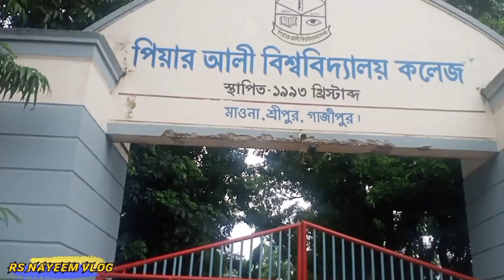My Favourite Cricket Sports ❤️।শামসুদ্দিন মাস্টার একাডেমি Vs আমজাদ হোসেন আইডিয়াল স্কুল এন্ড কলেজ 🔥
My Favourite  Cricket Sports ❤️।শামসুদ্দিন মাস্টার একাডেমি  VS আমজাদ হোসেন আইডিয়াল স্কুল এন্ড কলেজ ক্রিকেট ম্যাচ  🔥

Rs Nayeem Vlog Presenting New ( Cricket soprts) Vlog Video.
"Hope You Enjoy All Rs Nayeem Vlog "

আপনাদের অনুপ্রেরণা, আমার পথ চলার শক্তি।
(Your Inspiration, The Power Of My Way)

Wellcome To  "Rs Nayeem Vlog " Youtube Channel.My Name Is Rs Nayeem Hossain.I Love To Making Videos About My Lifestyle, Daily Vlog, Travelling, etc Whatever I Could Catch On My Cemera That I Can Share With You Guys. I Love To Vlog My Full Time Cause Only Videos Can Save My Chilldhood Memories Properly.

# Rs Nayeem Vlog # Vlog # Cricket Vlog # Cricket Nayeem rs nayeem vlog # Bangladeshi Vlogger # Bangladeshi Vlog # BD Vlogger